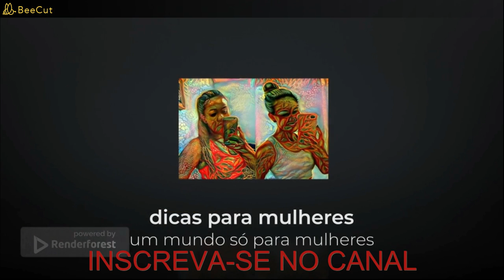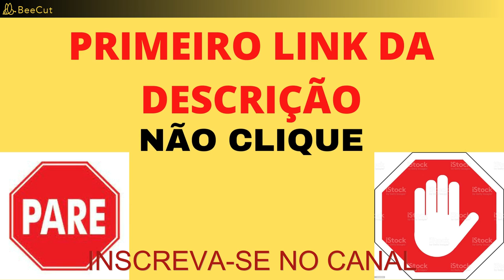Seis Dicas Para EMAGRECER RAPIDO Um método incrivelmente fácil que funciona para todos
SÓ PARA QUEM QUER EMAGRECER RAPIDAMENTE CLIQUE

Beba muita água para emagrecer rapido: a água ajuda a reduzir o apetite, manter o corpo hidratado e ajuda a eliminar toxinas do organismo.

Coma devagar para perder peso rapido: mastigue bem cada alimento e tente saborear cada mordida. Isso reduzirá a ingestão de alimentos e dará tempo ao cérebro para 'perceber' a saciedade.

Coma mais fibras para aprender como emagrecer rapido: alimentos ricos em fibras como frutas, verduras e cereais ajudam a manter a sensação de saciedade e também ajudam na digestão.

Faça exercícios físicos para perder barriga rapido: atividades físicas regulares são fundamentais para emagrecer de forma saudável, pois ajudam a aumentar o gasto energético e a melhorar a saúde em geral.

Reduza o consumo de açúcar para um emagrecimento rapido: o açúcar é um dos principais vilões para quem quer emagrecer. Tente reduzir o consumo de alimentos açucarados e, se possível, substitua por alternativas mais saudáveis, como frutas.

Tenha um sono de qualidade para perder peso: a qualidade do sono está diretamente relacionada ao peso. Dormir bem ajuda a manter os hormônios regulados, reduz a produção de cortisol (o hormônio do estresse) e ajuda a controlar o apetite.

Lembrando que essas dicas são sugestões e é importante que cada pessoa adapte o método de acordo com suas necessidades e particularidades. É recomendado consultar um profissional da área antes de iniciar qualquer dieta ou rotina de exercícios físicos. Boa sorte!

pesquisas relacionadas :
-emagrecer,
-emagrecer rápido,
-como emagrecer rápido,
-perder peso rápido,
-perder barriga rapido,
"emagrecimento rápido,
-emagrecer urgente,
-como perder peso,
-como emagrecer rapido,
-como emagrecer em 1 semana,
-como perder gordura,
-perder peso,
-perder barriga,
-como emagrecer em uma semana,
-como perder peso rapido,
-emagrecer rápido urgente,
-como emagrecer mais rápido,
-como emagrecer rápido e fácil,
-como emagrecer muito rápido,
-emagrecer em 2 semanas,